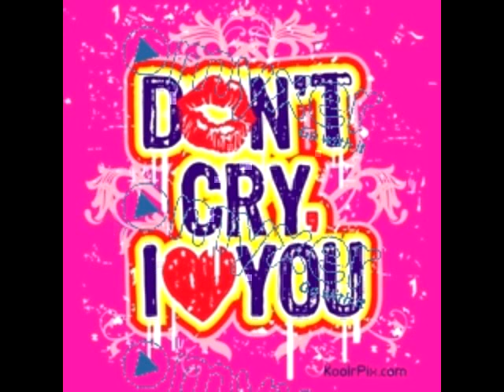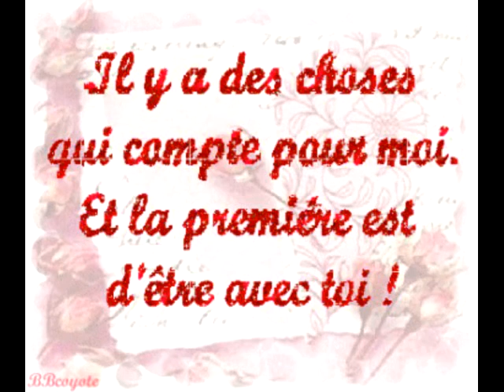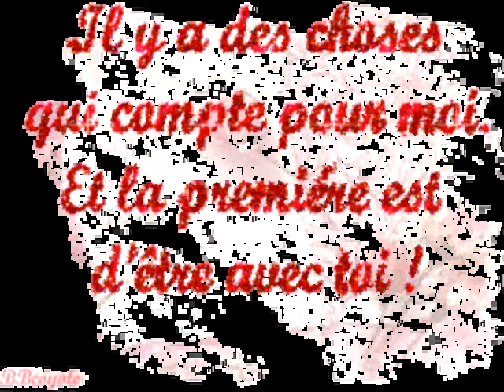The One Dont Cry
For all African Night Club-Radio Station

The One- Don't Cry